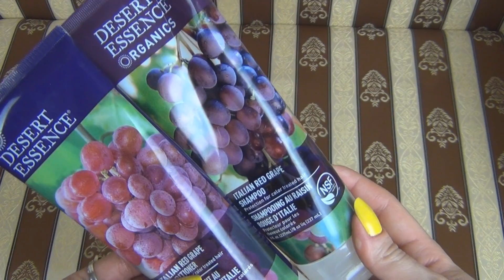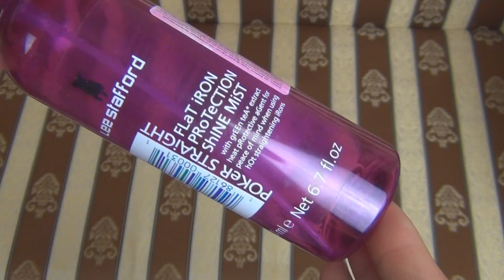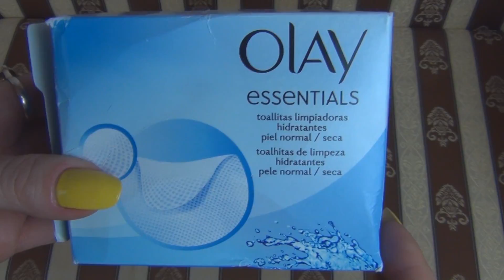Пустые баночки:Desert Essence, Nature's Gate, Shiseido,Clarins,Tony Moly,Palmer's и др.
Пустые баночки, показанные в видео:
Lee stafford спрей для волос flat iron protection shine mist
Clarins Concentre Zone Regard Восстанавливающий концентрат интенсивного действия для ухода за кожей вокруг глаз